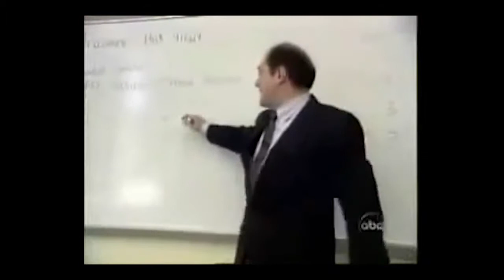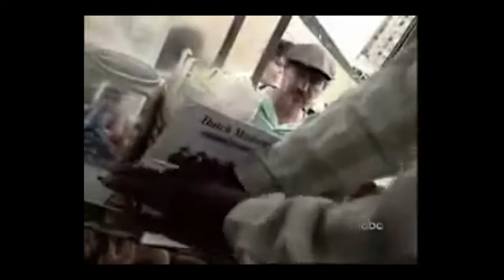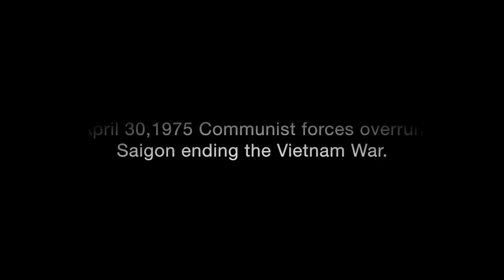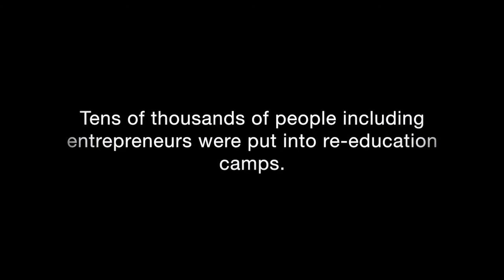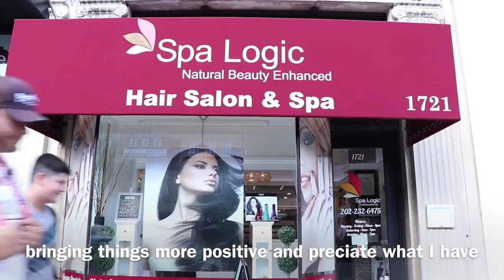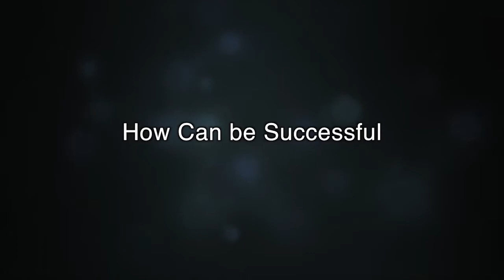Steve Mariotti: "The Triumph of the Entrepreneurial Spirit: Entrepreneurs in War-Torn Societies"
As part of the Baugh Center Free Enterprise Forum, guest speaker Steve Mariotti spoke on "The Triumph of the Entrepreneurial Spirit: Entrepreneurs in War-Torn Societies."